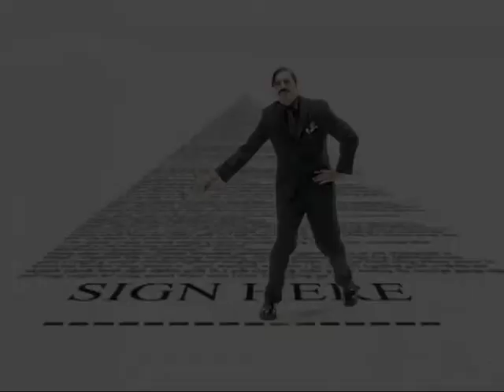Jason Davies Showreel .mov